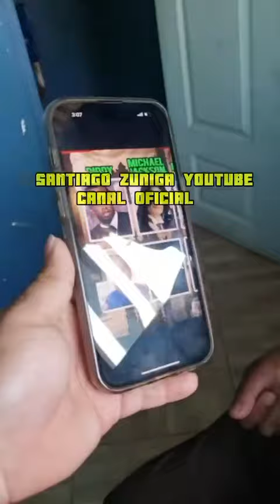Reaparece en Preguntas y Respuestas apóstol Santiago